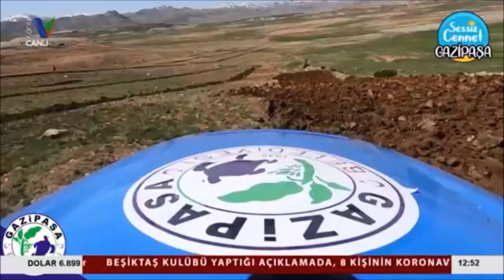Kanal V | Gazipaşa Belediyesi Nohut ve Mercimek Üretimi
Esenpınar mahallemizde 500 metre beton yol çalışmamızı tamamladık. Belediyemizin şantiyesinde ürettiğimiz betonu yollarımıza uygulamaya devam ediyoruz. Esenpınar mahallemize hayırlı olmasını temenni ederim.